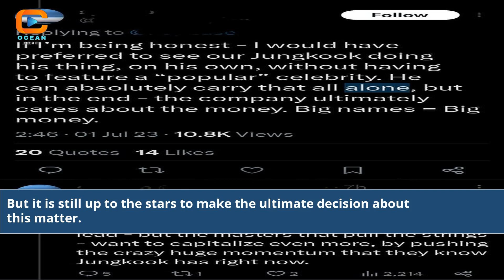Are There Any Official Statements From Jungkook Or Han So Hee Regarding These Rumors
Jungkook and Han So Hee Rumor Clarification
Clearing the Air: Official Statements from Jungkook and Han So Hee
Addressing the Rumors: Jungkook and Han So Hee Speak Out
Truth Behind the Rumors: Jungkook and Han So Hee
Jungkook and Han So Hee's Side of the Story
Rumor Debunked: Jungkook and Han So Hee's Response
The Real Story: Jungkook and Han So Hee's Statements
Celebrity Rumors Unveiled: Jungkook and Han So Hee
Exclusive Interview: Jungkook and Han So Hee
Behind Closed Doors: Jungkook and Han So Hee's Perspective
Social Media Reactions: Jungkook-Han So Hee Rumors
Fans' Support for Jungkook and Han So Hee
Navigating Celebrity Gossip: Jungkook and Han So Hee
Public vs. Private: Jungkook and Han So Hee's Statements
Truth Prevails: Jungkook and Han So Hee's Official Words